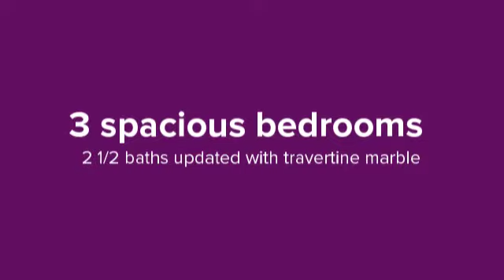1222 Laurel Cliff Drive in Smyrna, GA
Beautifully updated contemporary home with tons of natural light. Multi-level decks overlook large, private, wooded lot. Updated eat-in kitchen with stainless steel appliances, granite counter tops, stained wood cabinets and breakfast bar. Hardwood floors in main living areas and custom closets throughout. Inviting family room with stone fireplace; formal dining room; travertine marble baths. Highly desirable area with easy access to 285 and downtown. Close to Rhyne Park, shopping, dining and entertainment. Move-in ready home is very well maintained with newer HVAC.